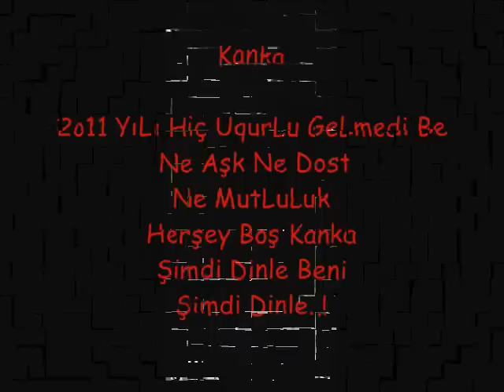faceboouk'u parçalayan çalışma bitmeyen aşkımız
bitmeyen aşkımız